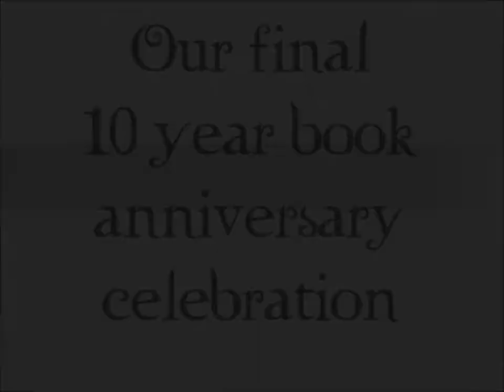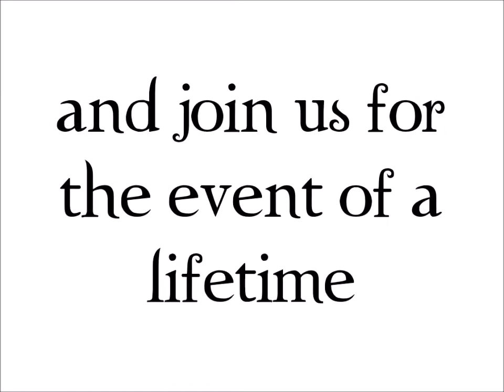FTF 2018: Trailer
Videos from Summit Entertainment

FOREVER TWILIGHT IN FORKS!

We look forward to seeing you here in Forks this September!